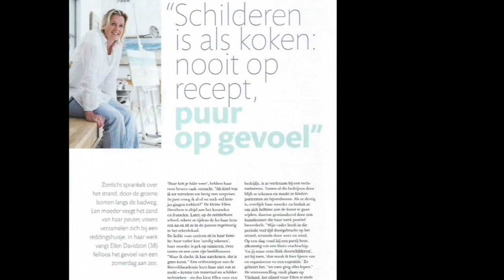Ellen Davidzon, Boundaries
Various works made by Ellen